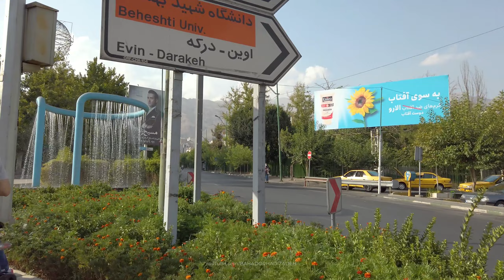TEHRAN 2021 - Walking in Mahmoodiyeh Neighborhood / تهران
In this video, I have walked in on of the most upper-class neighborhoods of Tehran.

Mahmoudyeh, Mahmoodieh or Mahmoodiyeh is an affluent residential area in Tehran, located south of Zaferaniyeh, bordering Valiasr Avenue on the east side, Velenjak on the west, and Chamran expressway to the south. The area is in close proximity to Tajrish.

Mahmoodiyeh was one of Shemiran's first areas to be used as a year-round residence by rich and affluent classes of the time (1950s). Although it has long been home to the wealthy, the type residing there have never been the flashy kind (e.g. the nouveau riche or courtiers), but rather people of old money and business tycoons who preferred not to show off, and thus while many houses are built in large plots of land, and have lovely gardens combined with rich architecture, most look relatively modest and have less extravagant facades, compared to those later built in Elahiyeh or Niyavaran. It could be said that here the essence of money is not reflected as "wedding cake style" villas and trendy bronze-marble facades but in the size of mansions and wealth of botany.

For the same reason, it has never been famous as a "fashionable" place amongst the upper class areas, so it has been less damaged by waves of mass development of expensive residences in northern Tehran, during the 1990s, although that pattern is now changing rapidly with demolition of several villas, which are in turn replaced with residential towers.

محمودیه به محله‌ای اعیان‌‌نشین در شمال شهر تهران گفته می‌شود که از شمال به محله زعفرانیه، از جنوب به بزرگراه چمران و چهارراه پارک وی، از شرق به خیابان ولی‌عصر و اراضی حاج محمود کشتکار و از غرب به محله اوین سعادت آباد محدود می‌شود. محلهٔ محمودیه تا حدودی به تجریش نزدیک است. این محله نسبتاً مرتفع است و در بلندی ۱۶۰۰ متری از سطح دریا قرار دارد. محمودیه از ثروتمندترین محلات تهران می‌باشد که بسیاری از رجال سیاسی و ثروتمندان تهران در آن ساکنند.

محمودیه از اولین مناطق شمیران بود که در دههٔ ۵۰ میلادی توسط افراد ثروتمند و با نفوذ برای زندگی انتخاب شد. اگرچه این محله از دیرباز محل سکونت افراد ثروتمند بوده، اما بافت این محله هیچ وقت پر زرق و برق نبوده‌است. بعضی افراد سرمایه‌دار که ترجیح می‌دادند سرمایهٔ خود را جهت خودنمایی به کار نبرند در این منطقه ساکن می‌شدند. به همین دلیل است که در این ناحیه خانه‌هایی در زمین‌های پهناور و وسیع با باغ‌هایی زیبا، آمیخته با معماریِ غنی به چشم می‌خورد و این محله در مقایسه با محله‌های مرفه‌نشینِ مشابه مانند الهیه و نیاوران، دارای کم‌تر خانه‌هایی با چشم‌انداز مدرن و پر زرق و برق است و بسیاری از خانه‌های این محله دارای نماهای اغراق‌آمیز نمی‌باشند. می‌توان گفت که در این محله ماهیتِ سرمایه و ثروت در قالب ویلاهای مدرن و ساختمان‌هایی با نماهای بُرُنز و مرمر نمود پیدا نمی‌کند؛ بلکه در محمودیه از قدیم عمارت‌های باغ‌مانند و سرسبز مورد توجه بوده‌است.

به همان دلایل ذکر شده در بالا، محلهٔ محمودیه در گذشته به عنوان یک مکانِ شیک بین محله‌های متمولِ تهران مطرح نبوده و خوشبختانه از موجِ ساخت و سازهای بی‌رویه و گران‌قیمت در شمال تهران در دههٔ ۹۰ در امان بوده‌است و کم‌تر آسیب دیده‌است. اگرچه این الگو در چند سال اخیر تغییر نموده‌است و این بافتِ سنتی و سرسبز و ویلاهای درون آن آرام‌آرام جای خود را به برج‌های مسکونی پر زرق و برق می‌دهند.